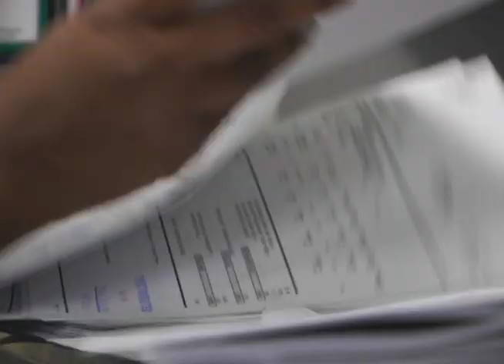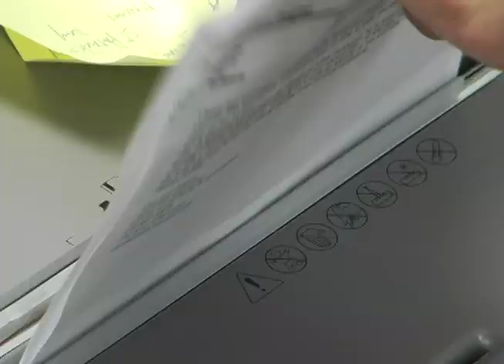Volunteer Program Saves Port St. Lucie More Than $1 Million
Since it's inception in February 2009, participants in the City of Port St. Lucie Volunteer Program have donated more than 57,000 hours of service, which has resulted in a savings to the city of more than $1 million. This milestone was recognized at a volunteer appreciation luncheon. This program has nearly 300 active volunteers who assist in city departments including Parks & Recreation and Building.